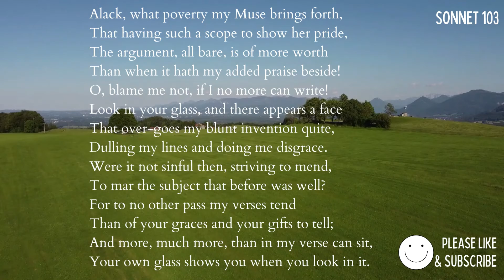Sonnet 103. William Shakespeare. Audio Reading with Text. "Alack, what poverty my Muse brings"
Sonnet 103. By William Shakespeare (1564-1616)

Original Audiobook Recording 2022. Audio Copyright - Classic Readings Audio. Permission granted for display etc for schools and any and all educational purposes.

Full text - Shakespeare's 103rd sonnet.

Alack, what poverty my Muse brings forth,
That having such a scope to show her pride,
The argument, all bare, is of more worth
Than when it hath my added praise beside!
O, blame me not, if I no more can write!
Look in your glass, and there appears a face
That over-goes my blunt invention quite,
Dulling my lines and doing me disgrace.
Were it not sinful then, striving to mend,
To mar the subject that before was well?
For to no other pass my verses tend
Than of your graces and your gifts to tell;
And more, much more, than in my verse can sit,
Your own glass shows you when you look in it.